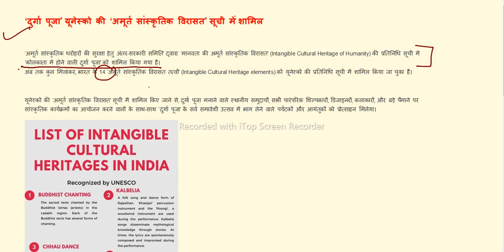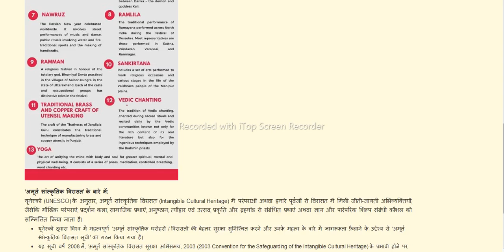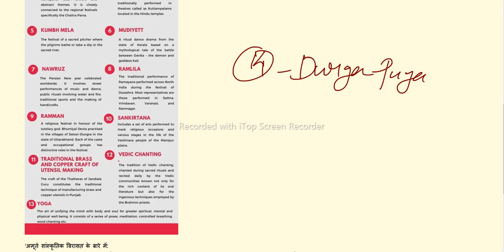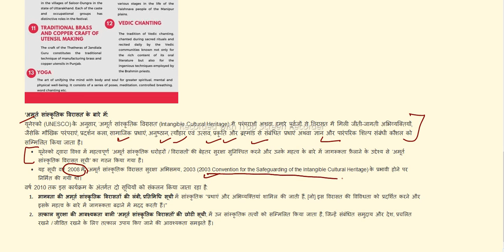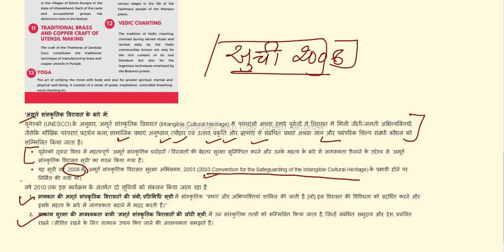| Durga puja in kolkata-intangible heritage | Durga puja get UNESCO tag | today current affairs |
#14 intangible culture heritage element,